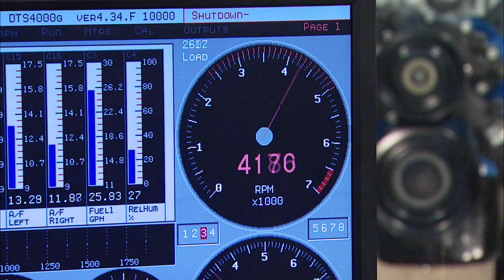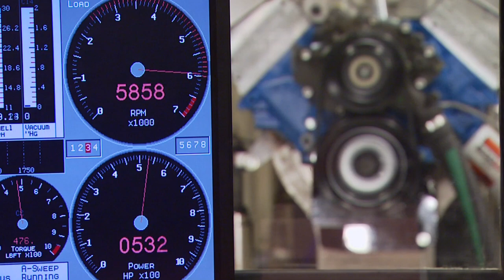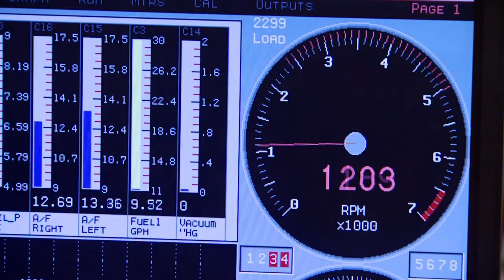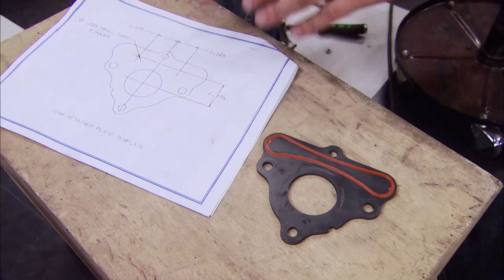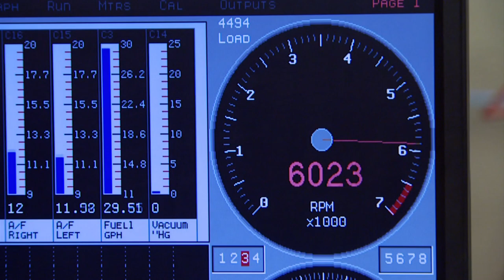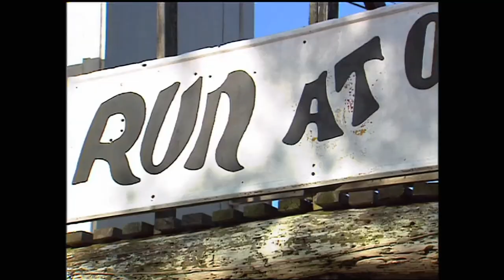Will The Junkyard 460 Big Block Hit 600HP On The Dyno? - Horsepower S13, E10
Joe and Mike put their modified 460 on the dyno with a goal of making 600+ horsepower.